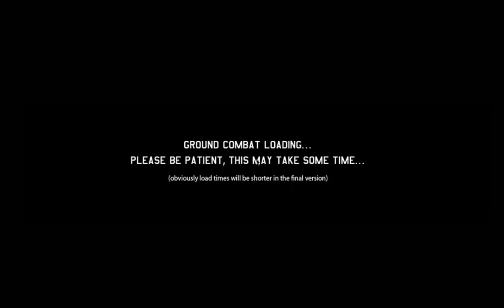Let's Play xenonauts Part 111 V 20